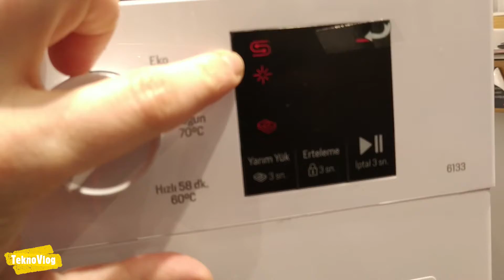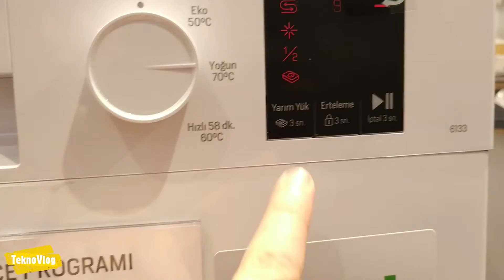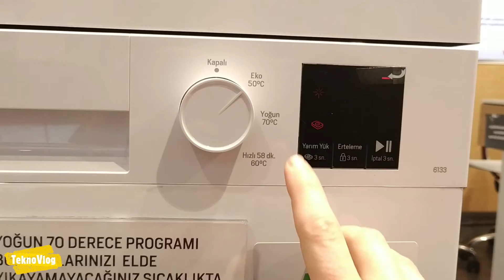ARÇELİK'TE BULUNAN EN UCUZ BULAŞIK MAKİNESİ | ARÇELİK 6133 BEYAZ 3 PROGRAMLI BULAŞIK MAKİNESİ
Arçelik'te bulunan en uygun bulaşık makinesi 6133 kodlu 3 programlı, en kısa 1 saat yıkama yapabilen modeli sizlerle...